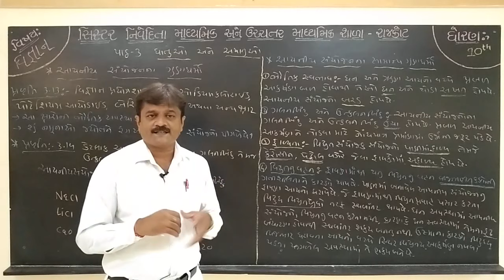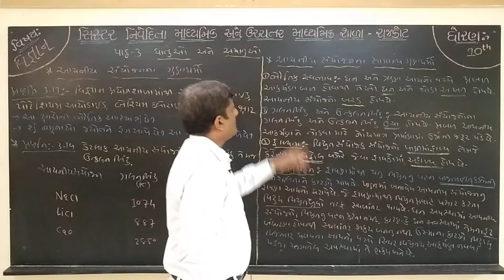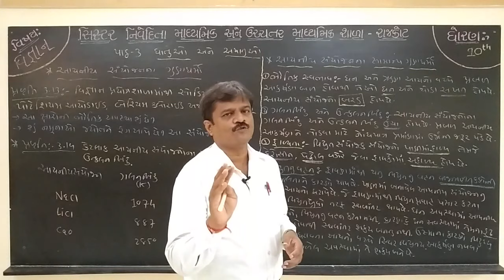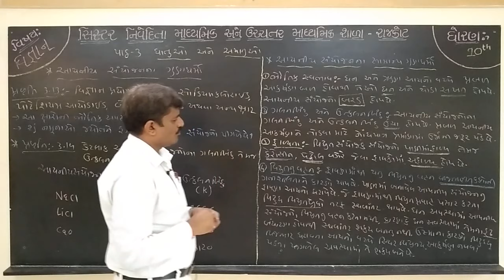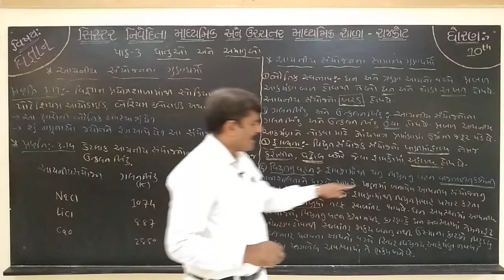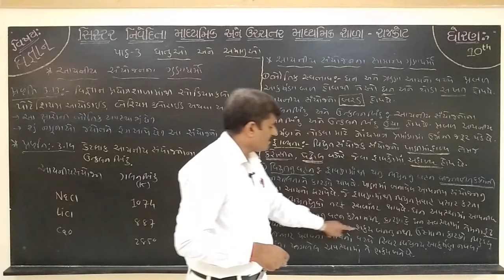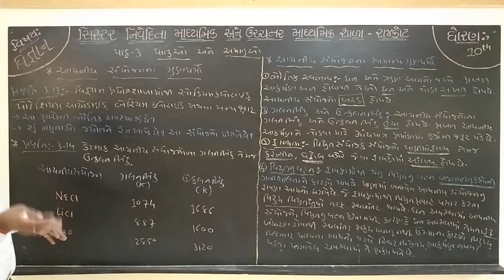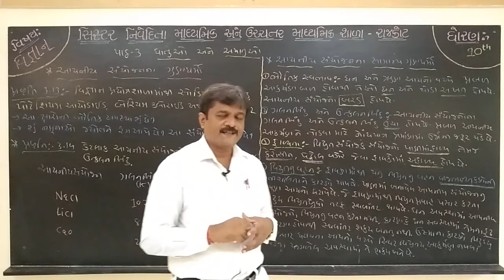STD 10TH SCIENCE CHAP-3